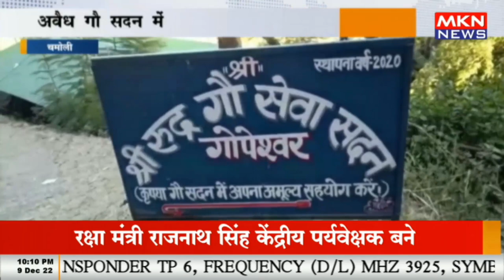चमोली - अवैध गौ सदन में कई गायों के मरने का मामला, नपा अध्यक्ष ने मामले से झाड़ा पल्ला